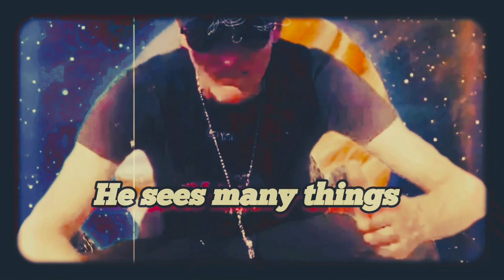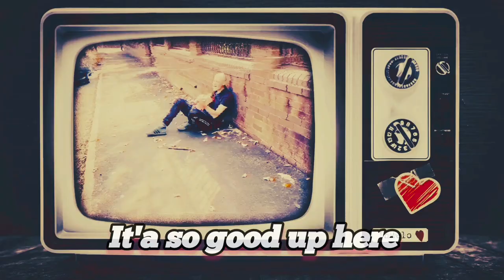COACH (aka Coach Jeets) - 'I Can't Complain' ( Lyrics + visualizer)